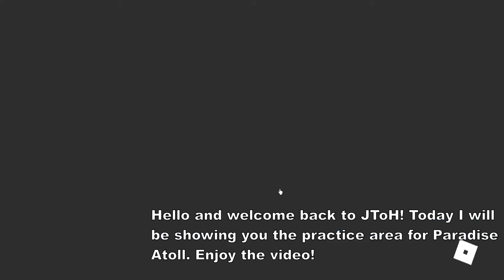Paradise Atoll Practice Obby | Roblox JToH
In this video I show you how to beat the practice obby for the new subrealm, Paradise Atoll!